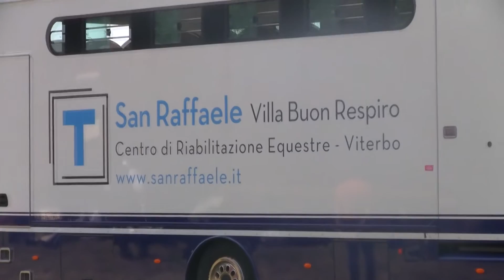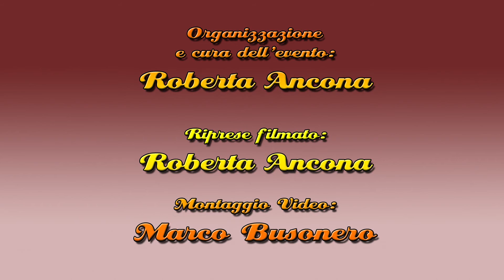Cavalli In Laguna - Parco dell'Idroscalo - Orbetello (Gr)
1° Evento equestre a Orbetello